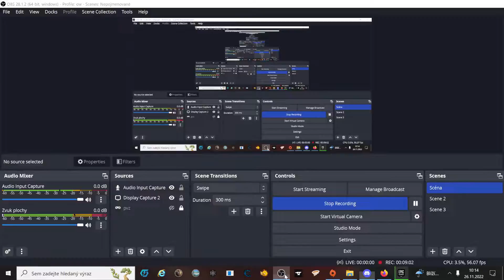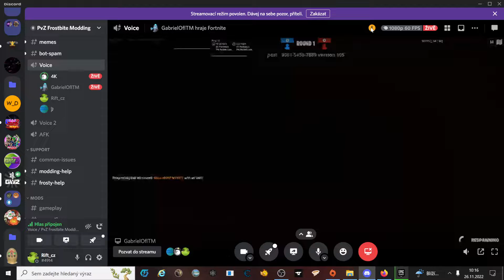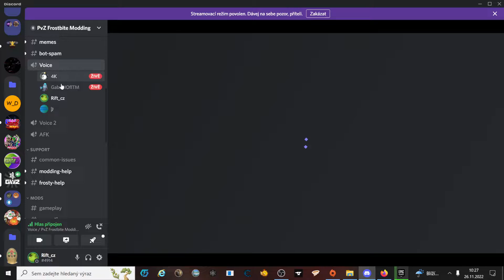Cheating in fortnite + drybones reference